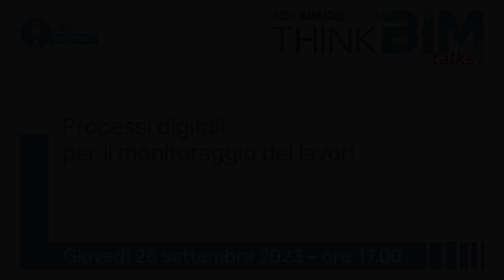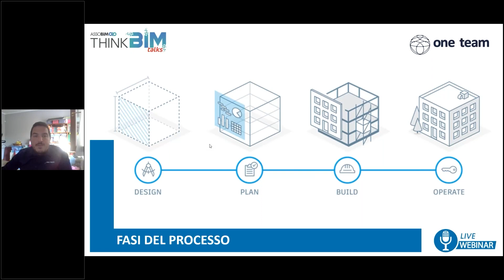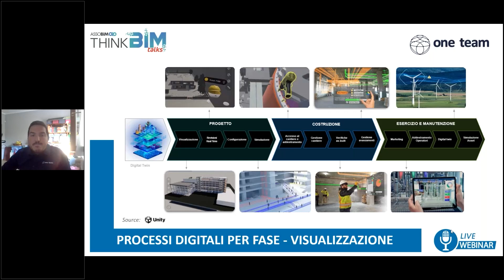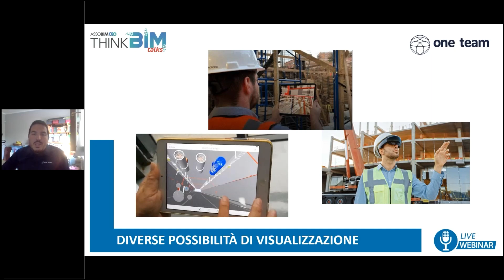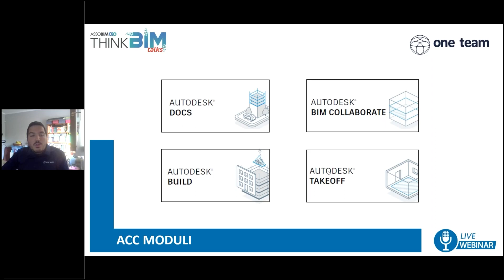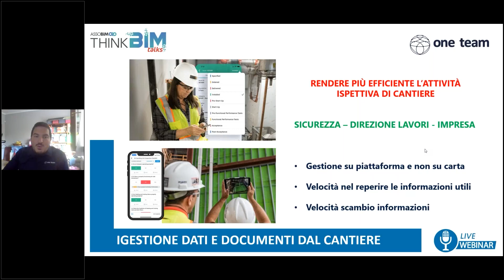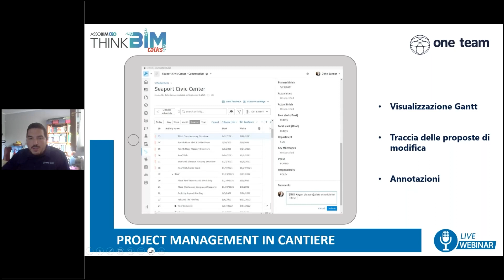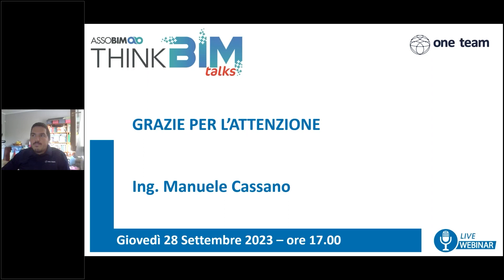Processi digitali per il monitoraggio dei lavori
Webinar del 28/09/2023 - Processi digitali per il monitoraggio dei lavori
Relatore: Manuele Cassano (One Team S.r.l.)